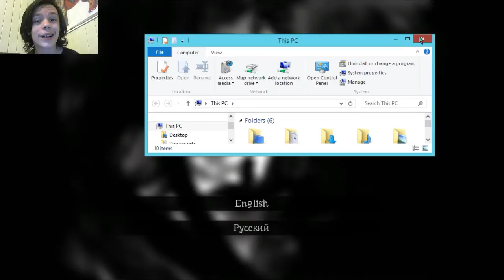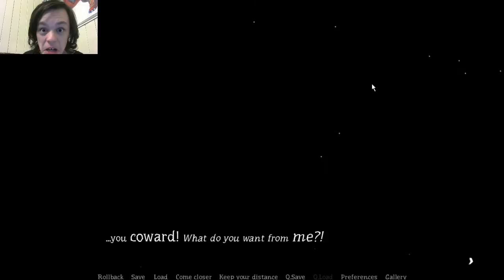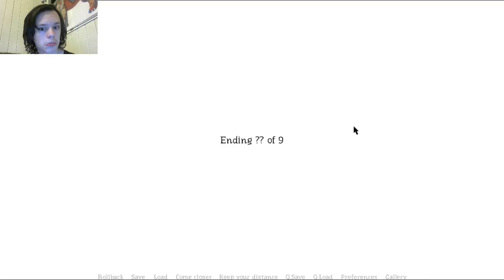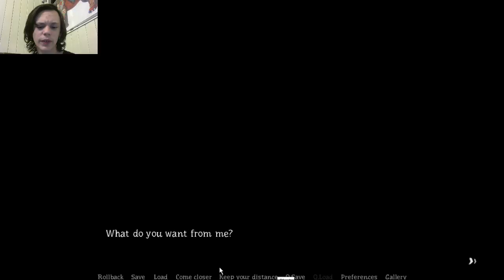SOO SPOOPYYY | Black Part 1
I awaken in a dark cave with a spooky lil' monster who may want to kill/eat me whenever I keep my guard down. SO SPOOPY!